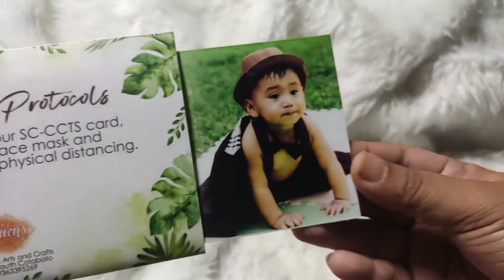Double Slide Invitation l Animal Safari l JasnnyMay